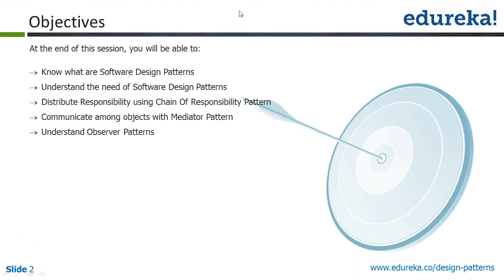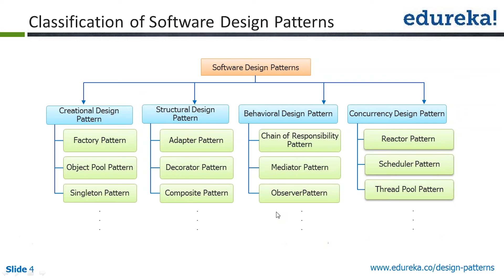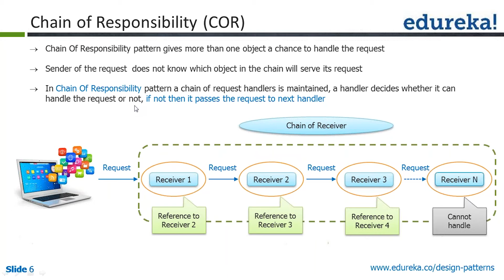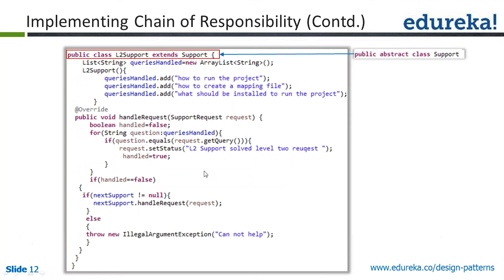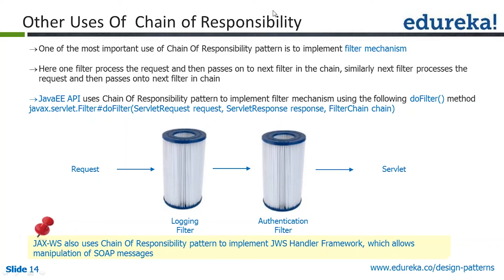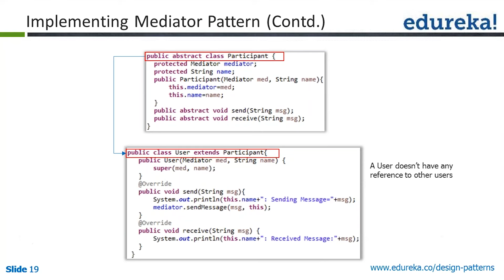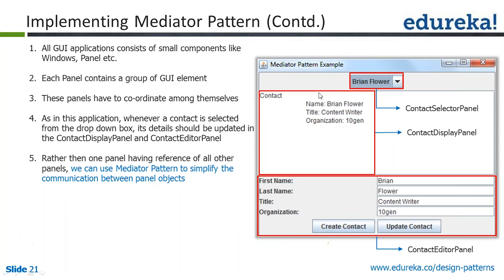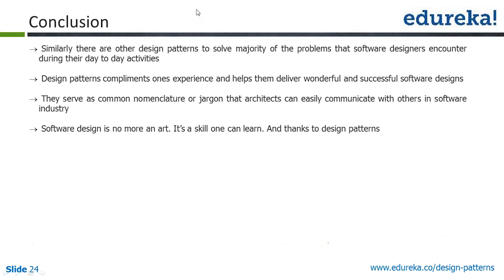Design Patterns : Solution To Software Design Problems - Webinar | Edureka